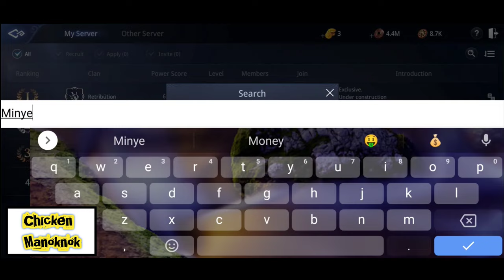TIPS: Glittering Crafting Crazy EPIC Sh33sh MIR4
Server: Asia 2-82
GLITTERING powder tips late upload
GLITTERING source
magic square
secret peak
glittering powder
xdraco
wemix
draco
smelt
binance
gcash
nft
hydra
septaria
clay
tradable
MIR4
MIR4 CONTENT
MIR4 VIDEOS
MIR4 JOURNEY
Mir4
MIR4 update

socheon trading post
magic square
ms
sp
pk
pk clan
boss raid
boss hunt
raid
constitution
inner force
draco
wemix
f2p
free to play
darksteel
darksteel spot
smelt
hydra
gcash
arbalist
lancer
taoist
sorcerer
warrior
mount
skin
valley war
server
leveling Spot
Gold
Gold mir4
Gold MIR4
lucky drop chance
drop chance
monster
pvp
PvE
xdraco
wemix
draco
smelt
binance
gcash
nft
hydra
septaria
clay
tradable